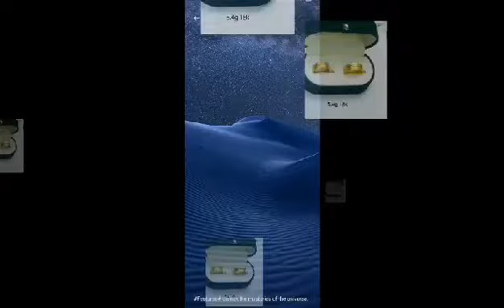SAUDI GOLD COUPLE RING 21K & 18K /K.S.A